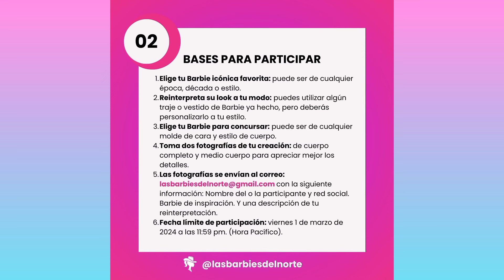Barbies en el tianguis de Tijuana ♡ ENCONTRE MUCHA ROPITA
video para coleccionistas adultos
Hola amig@s coleccionistas y que gustan de las cacerías de juguetes.